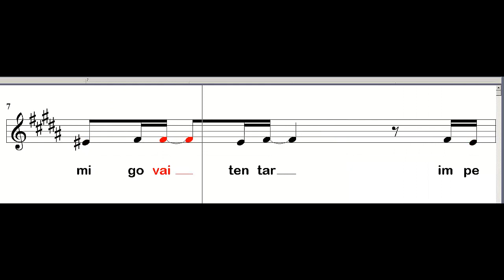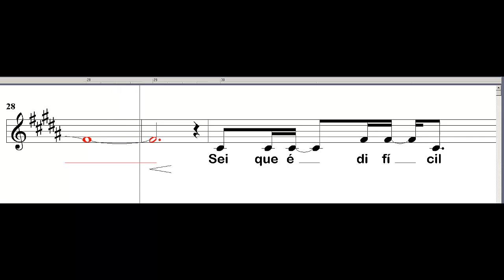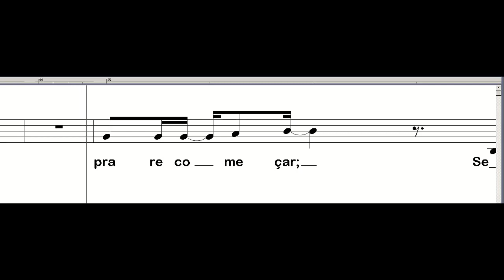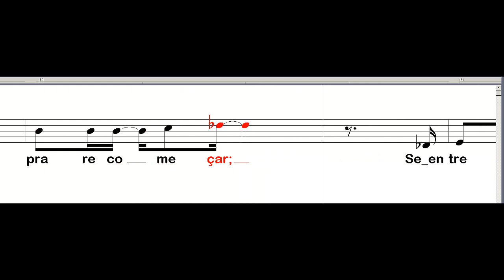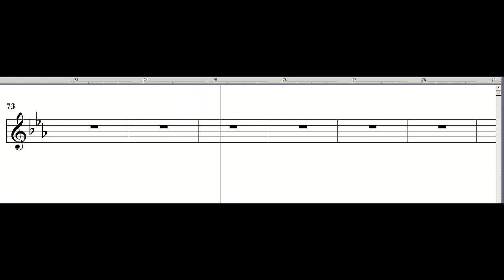SOM E LOUVOR - OUÇA SEU CHAMAR - SOPRANO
Hino gravado pelo grupo SOM E LOUVOR, no álbum CONTINUO CRENDO. Como não encontrei kit de voz pra cantar com o grupo, preparei este. Espero que ajude.